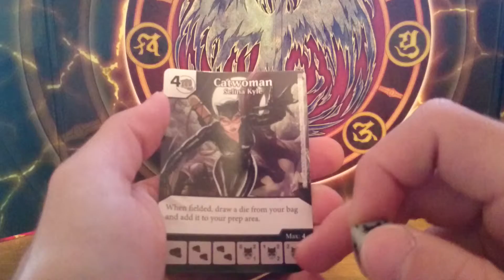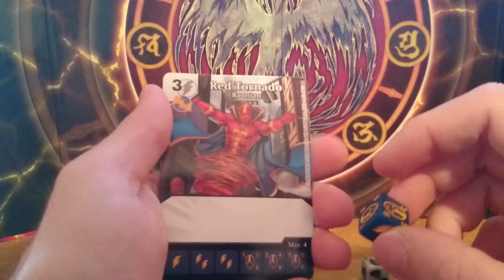Dice Masters: DC Justice League pack unboxing #2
Unboxing of another Dice Masters: DC Justice League foil pack. Which cards can we pull from it? Is the super rare inside? Let's find out! :-D